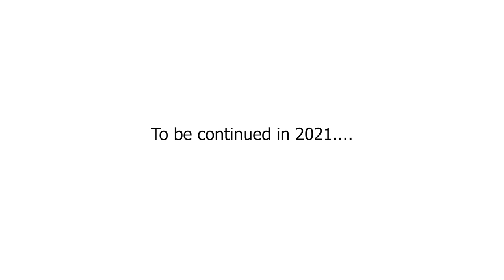The most (hyper) realistic pencil drawings I worked on in 2020 - Silvie Mahdal Drawings Compilation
Thank you for all your support in 2020. I truly appreciate it. I spent most of the 2020 quarantine drawing. These are just very few of them! Drawing practice helped me to improve my drawing skills but also to find new perspectives. The 2500+ hours contains most of the drawings processes and sketchbook sketches but still it is just approximate time - I did not count all the reference studying and objects/subjects observation - considering this part of the process it would be a lot more time:)

Do you want to know how to get better at drawing and improve your drawing skill instantly?

SCHEDULE of the video:
0:00-01:16 Drawing hyper realistic eye (self-portrait)
01:16-02:24 Drawing hyper realistic hair - study of rhythm using texture
02:24-06:26 Drawing Female Faces / portraits
06:30-08:37 Sketchbook Practice / Texture studies
08:38-08:39 Work in process

TOOLS / DRAWING MATERIALS I use for my realistic drawings:
- Sketchbook / smooth bristol paper
- Graphite pencils
- Pencil eraser
- Blending stump
- Soft paintbrush